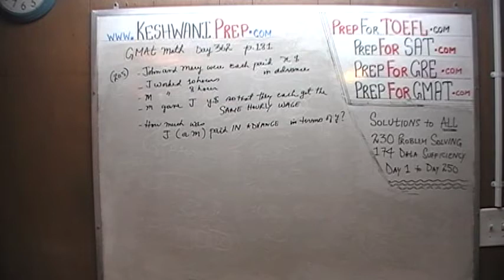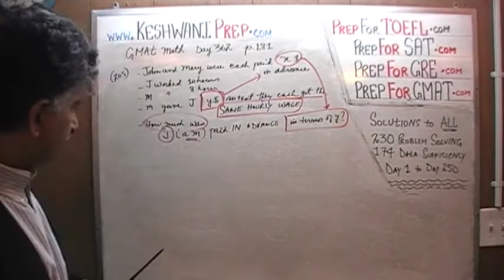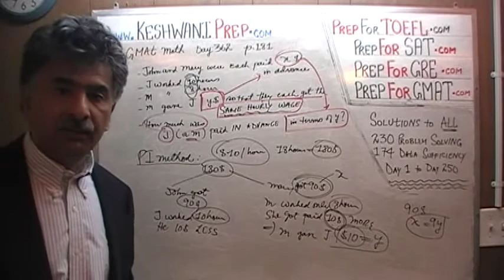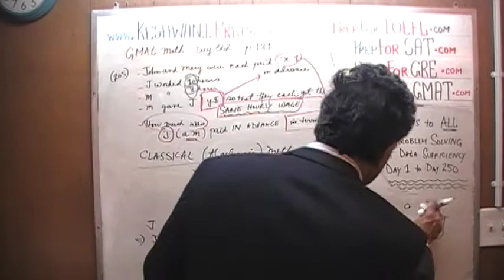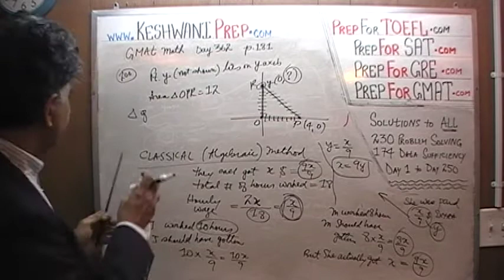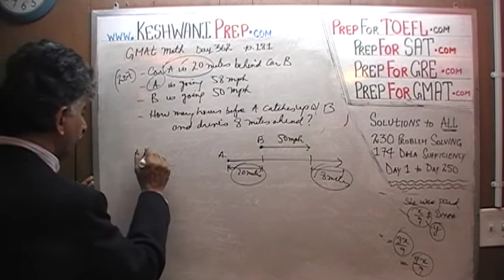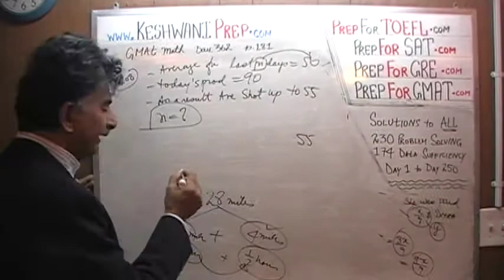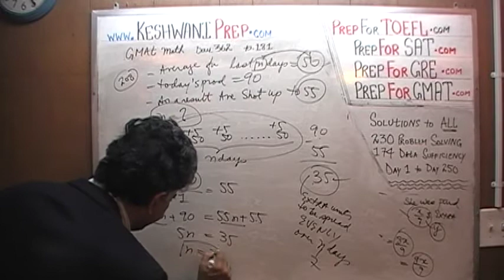GMAT Math Day 362, p181, Problem Solving 205 to 208, Online Prep Tutor, GRE, TEAS, SAT, ACT, TOEFL